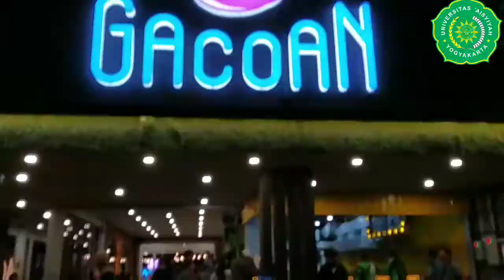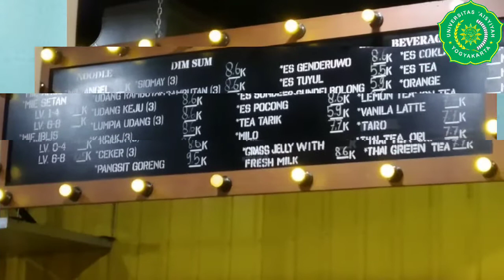REVIEW CHEAP AND TASTY RESTAURANT IN YOGYAKARTA!!